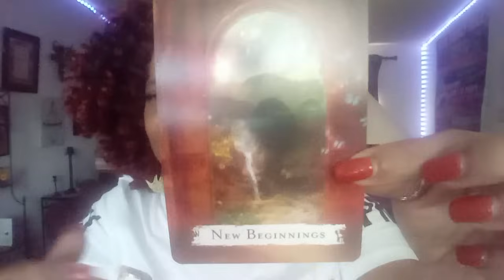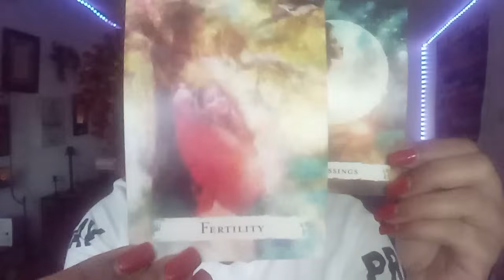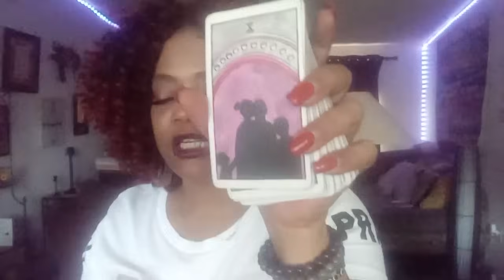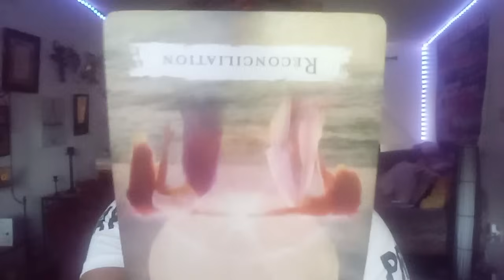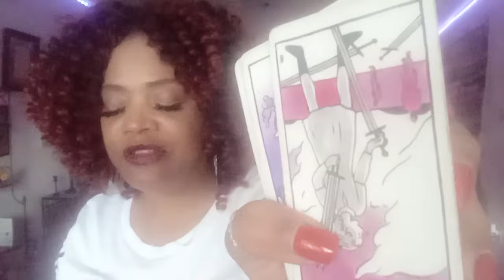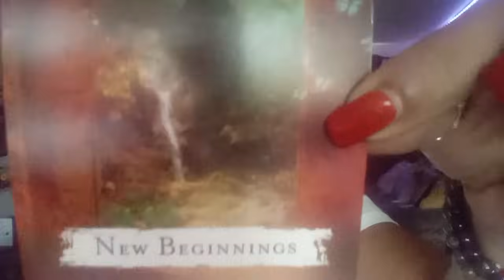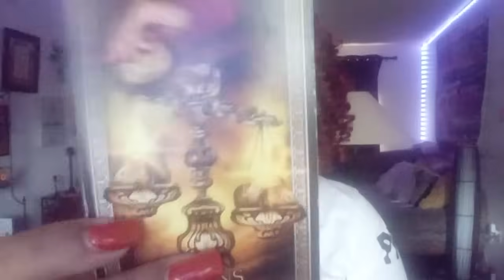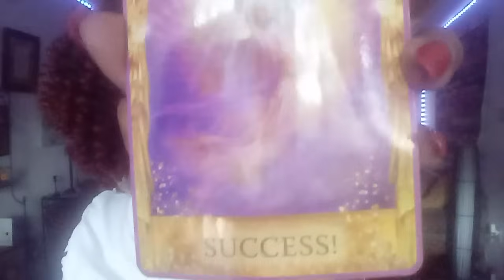SCORPIO LOVE READING.... A NEW BEGINNING IN LOVE WILL HAPPEN WITHIN THE NEXT FEW WEEKS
SCORPIO LOVE READING... A NEW BEGINNING IN LOVE WILL HAPPEN WITHIN THE NEXT FEW WEEKS. LOVE IS IN THE AIR WHEN SCORPIO IS AROUND.